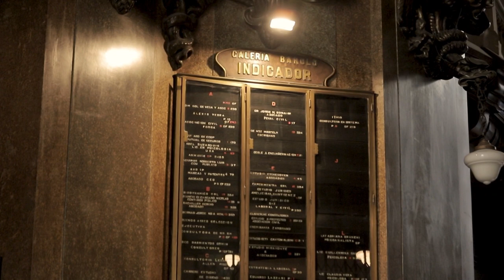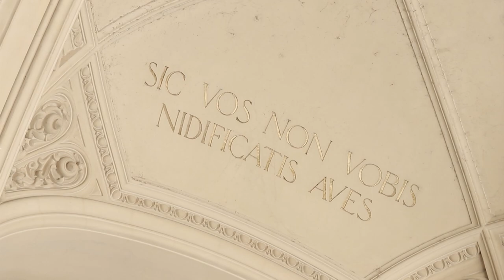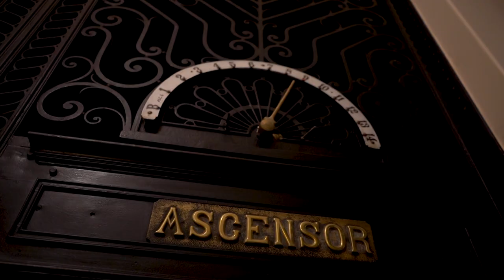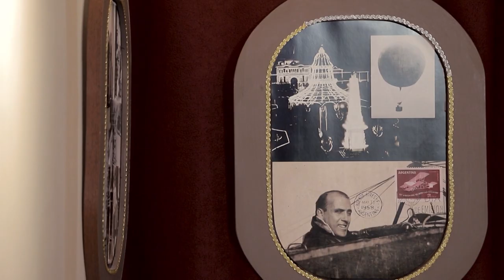Palacio Barolo un Espacio con alma y música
Construido por el arquitecto italiano Mario Palanti para el empresario textil Luigi Barolo en 1923, esta estructura se enfrenta a su simil ubicado del otro lado del Rio de la Plata, el Palacio Salvo en Montevideo, ambos inspirados en elementos de la divina comedia de Dante Alighieri